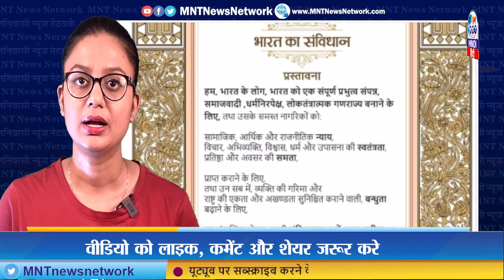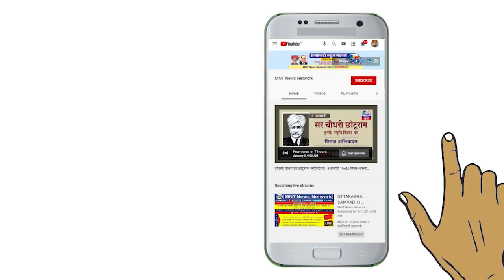MNT-Hindi - क्यों है भारतीय संविधान भारत का सर्वोच्च कानून जरूर जाने